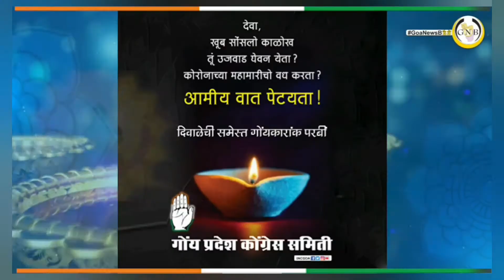Dont want anyone's help in getting ticket, my people are my ticket: MLA Isidore Fernandes